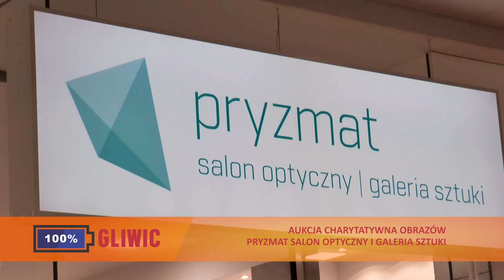100% GLIWIC: AUKCJA CHARYTATYWNA W PRYZMACIE